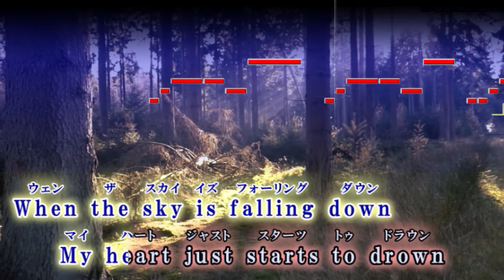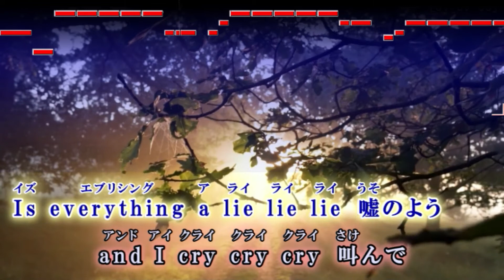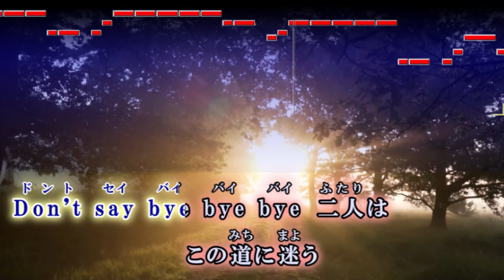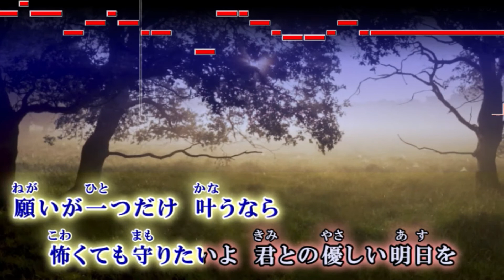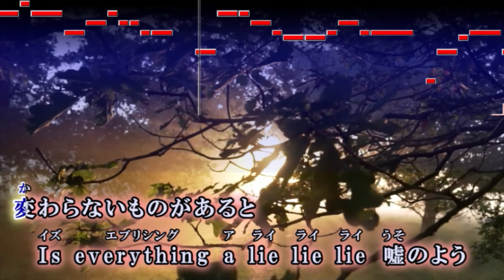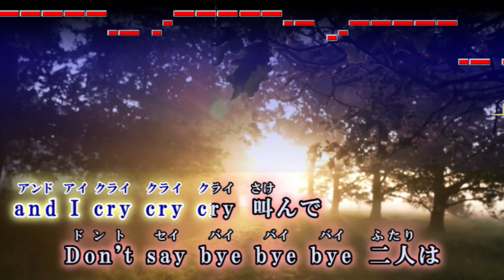【カラオケ】Not the End / 安田レイ【歌詞・音程バー付】ガイドメロディなし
-日本テレビ×Hulu共同製作ドラマ『君と世界が終わる日に』挿入歌-
Not the End / 安田レイ  オフボーカル

【INFO】
・「弾いてみたで利用したい」等、ギターやベースを抜いた音源やアップロードされたアレンジ以外でのご所望がございます場合はEメールにてお気軽にご相談ください。
・youtubeやニコニコ動画以外の公の場でのイベント等で音源ご利用につきましてもEメールにてご連絡お願い致します。

ノットジエンド / やすだれい